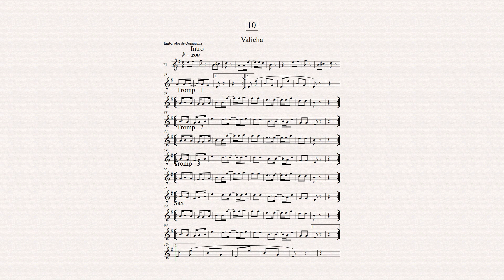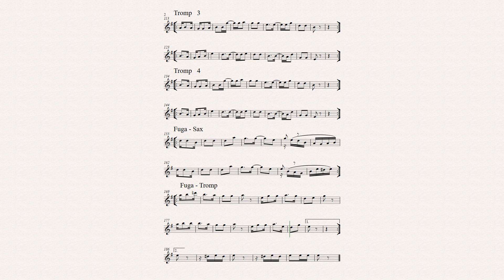EMBAJADOR DE QUIQUIJANA - VALICHA N.- 10